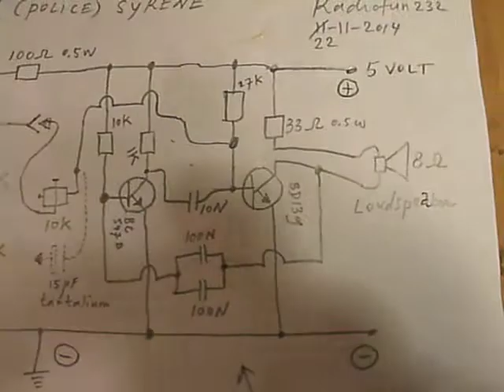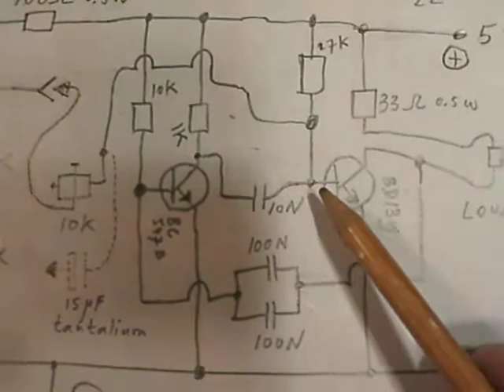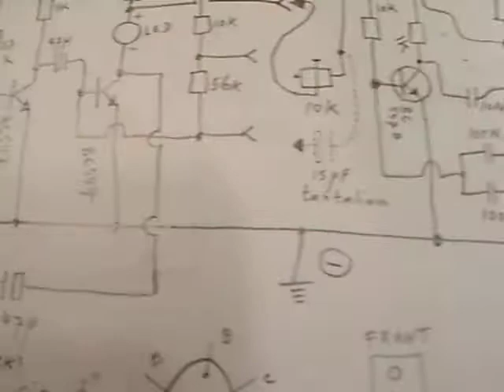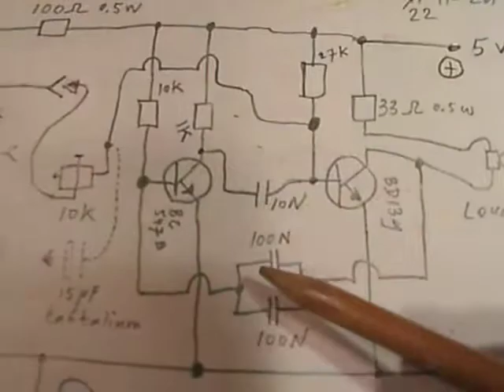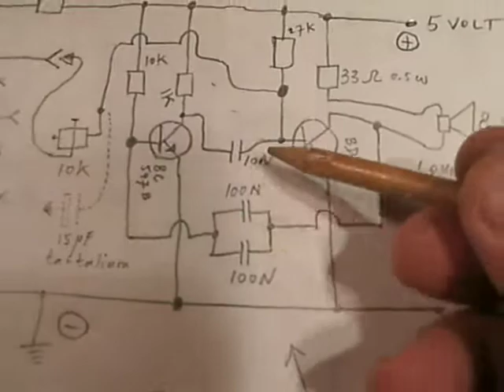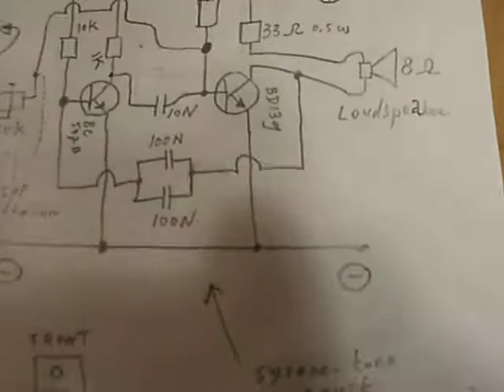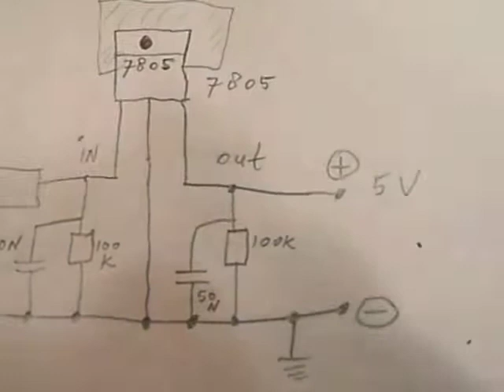electronic siren circuit and two tone horn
READ THE TEXTBOX FOR MORE INFO & LINKS. Correction to the video: somewhere I say a "low frequency capacitor" but I mean "a low value capacitor". Circuit from a siren/two tone horn, made with 2 non stabile multivibrators, one as clock (50 uF-100 uF caps) and the other as tone (10 N-100N caps). Please note that every (!) change in the components (transistors,resistors,capacitors) will change the sound(s) that you hear. Via a capacitor from 100 N (0,1 uF) at the collector from the BD 139 (or another location in the circuit) you can take the sound out and send it into an audio amplifier. More circuits in my books, on the Lulu website, author Ko Tilman.